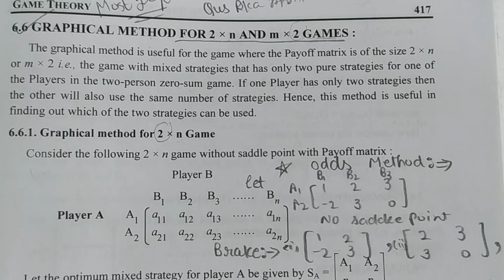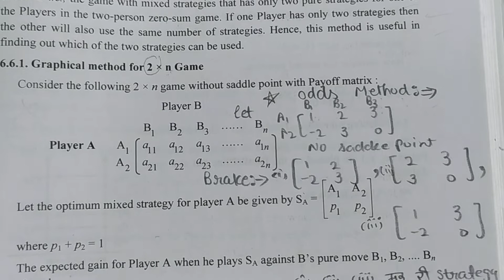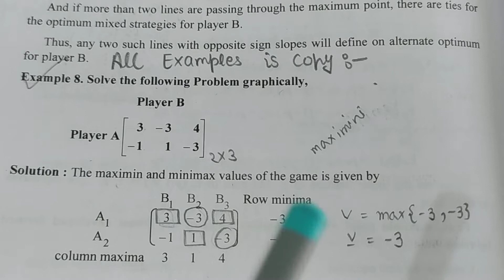16. Graphical Solution For (2 × n) Games - Without Saddle Point - Optimal Strategy - Value Of Game.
Graphical Solution For (2 × n) Games - Without Saddle Point - Optimal Strategy - Value Of Game.

➡️ Class : M.Sc.-ll Sem.lV, P.U.
➡️ Subject : Non - Linear Programming Problem
➡️ Chapter : 7
       " Game Theory in NLPP "
➡️ Topic Name : Chapter 7 "All Solved Theorems, Examples and Questions"